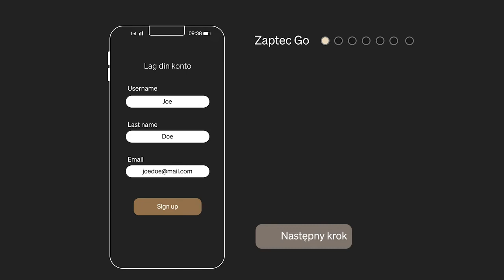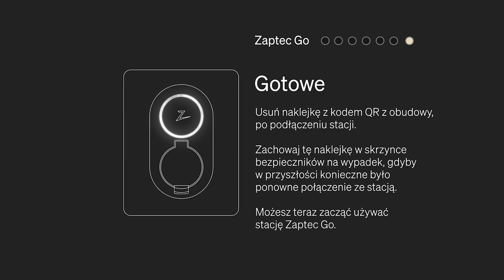Polerowanie Użytkownika - Zaptec Go